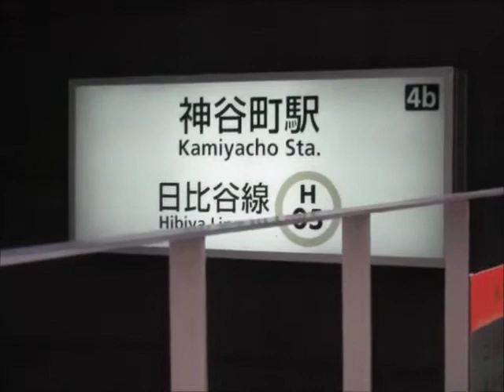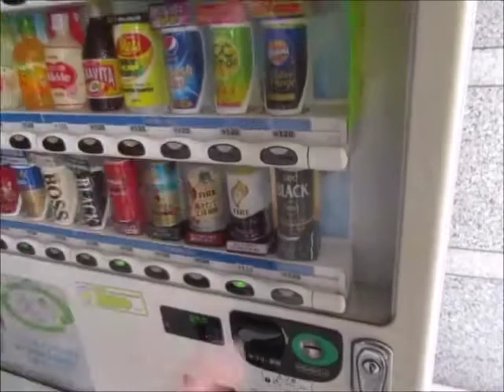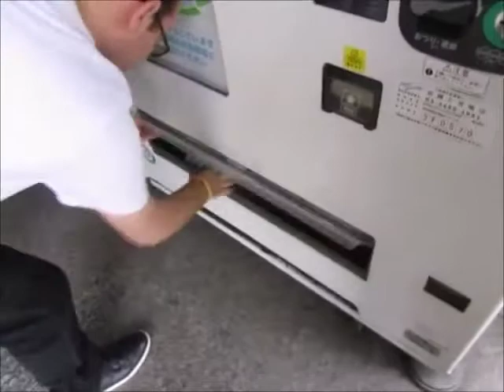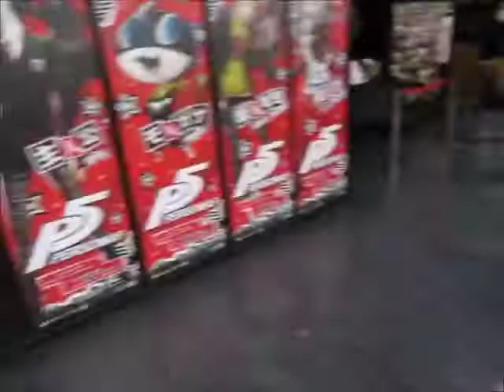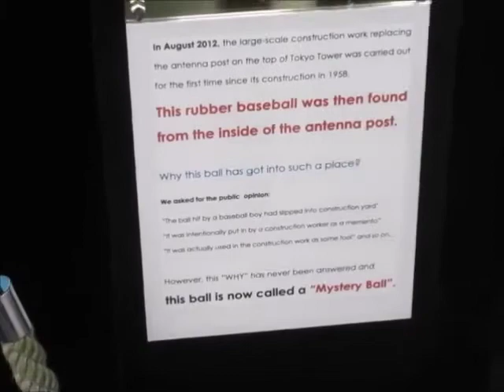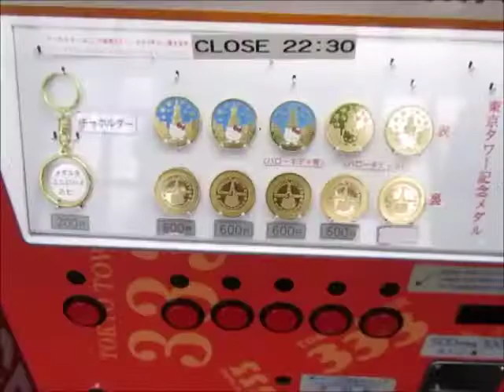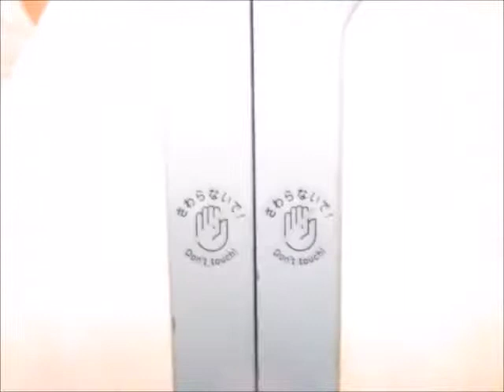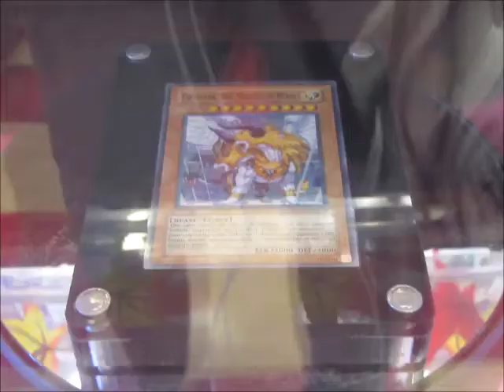My Japan Adventure Day 4 Tokyo Tower